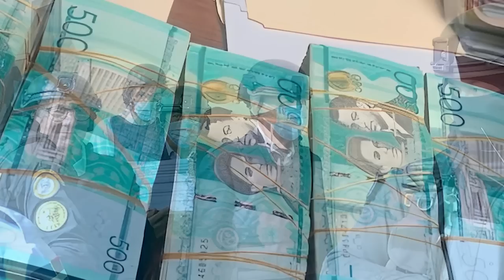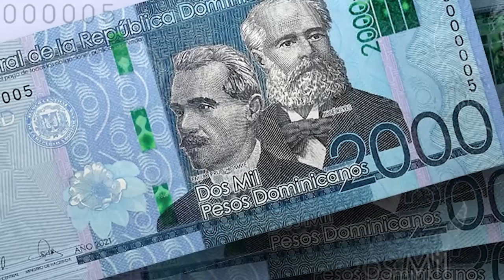Para Transportar Grandes Sumas No Era Tan Penco! Como Gonzalo Se Ingenió Transportar 3 mim Millones!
Para movilizar casi 4 mil millones de pesos Gonzalo Castillo tendría que hacer todo lo descrito en este capítulo!